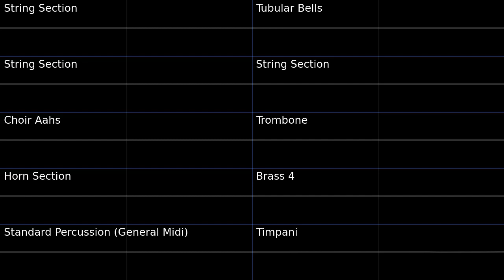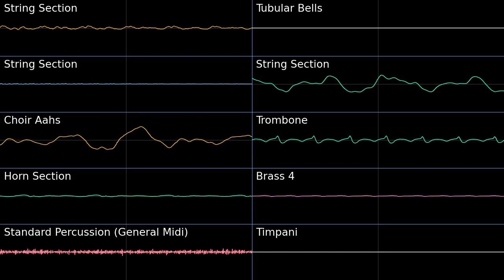Godfrey, First Elden Lord - Elden Ring PMD2 Soundfont Cover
There's not many midi arrangements for this game out there, but this one is really well made.
Godfrey, First Elden Lord - Elden Ring